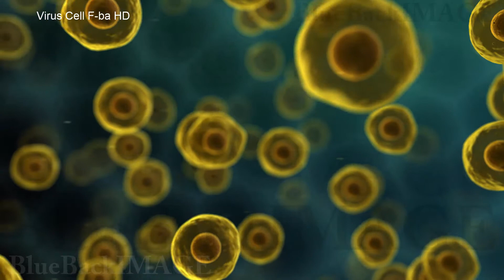Stock Footage virus cell bacteria medical biology science Virus Cell F ba HD